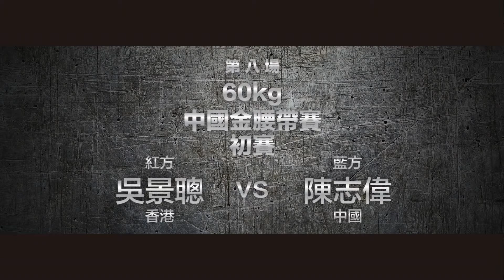(RING STAR)吳景聰-終極傳奇澳門站"中國金腰帶四人淘汰賽"初賽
M.H.C.國際泰拳爭霸賽終極傳奇澳門站
60KG"中國金腰帶"四強淘汰賽初賽
吳景聰(中國香港) VS 陳志偉(中國)